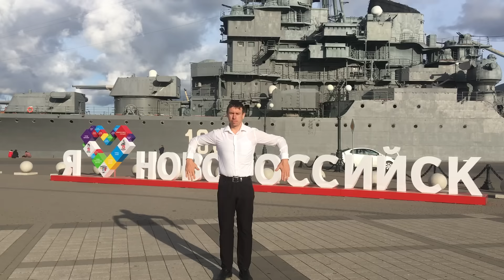LITTLE BIG – SKIBIDI CHELLENGE/СКИБИДИ ЧЕЛЛЕНДЖ (ПАРОДИЯ "ПАПА МОЖЕТ")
В сети набирает обороты новый флеш-мод, челлендж – скибиди челлендж.

Запустила его российская рейв группа Little Big и их лидер Илья Прусикин. Их творчество пышет гротеском и стёбом над теми или иными чертами русского национального характера и нашей с вами действительностью. Это проявляется во всём — музыка, слова, декорации и костюмы в клипах.

Сами музыканты утверждают, что их музыка представляет собой новый со всех точек зрения формат рока, хотя присутствуют и элементы рейва. Лидер коллектива Илья Прусикин («Ильич») даже сформулировал миссию или главную цель группы – показать людям, что именно они хозяева своих жизней и могут и должны делать только то, что им самим хочется.

Пока песня Skibidi является наиболее успешной за 5 лет существования группы. При этом львиная доля успеха базируется именно на клипе, в отрыве от которого композиция воспринимается совершенно иначе. Сам ритм и припев надолго заседают в голове.

Суть скибиди челленджа (skibidi challenge) заключается в том, чтобы повторить довольно странные танцевальные движения из клипа. Утверждается, что флеш-моб уже стал международным, перейдя границу русскоязычных стран.

В этом видео я присоединяюсь к этому флеш-мобу и показываю, как проходит обычный мой день только в стиле "скибиди"

Присоединяйся к skibidichallenge - Выкладывай свои видео с танцем из клипа Skibidi с хэштэгом skibidichallenge в Instagram и YouTube.